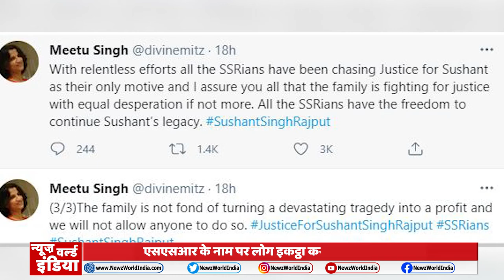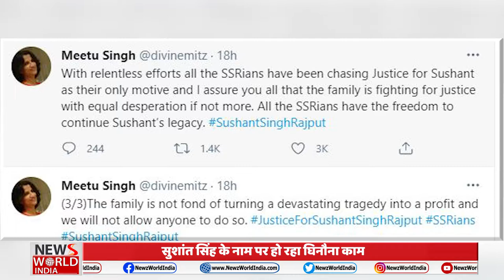SSR के नाम पर लोग इकट्ठा कर रहे डोनेशन, सुशांत की बहन मीतू ने दी चेतावनी | News world india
Sources informed that late Sushant Singh Rajput's ex-flatmate Siddarth Pithani has made revelations to the NCB in the drugs probe related to the actor's death

In the latest development, sources have informed that late Sushant Singh Rajput's ex-flatmate Siddarth Pithani has made multiple new revelations to the NCB in the drugs probe related to the death of the actor, sources informed on Thursday. Siddarth Pithani, who was arrested last week in Hyderabad by the NCB, has reportedly revealed the names of those who were close to Sushant Singh Rajput and those who can be summoned for questioning.
As per sources, Siddarth Pithani has brought up the name of Samuel Miranda, Sushant Singh Rajput's former house manager, who was also summoned by various agencies probing the actor's death last year. Further, sources informed that more persons were to be summoned by the NCB in the coming days. Meanwhile, the NCB also questioned Sushant Singh Rajput's bodyguard for the second consecutive day on Thursday. When NCR arrest Haris Khan, it not only seized drugs from his house but also endangered species of snakes and weapons were also collected. The drug peddler has been earlier booked under following sections - Sections 188 (disobedience to order duly promulgated by public servant), 269 (negligent act likely to spread infection of disease danger­ous to life) and 34 (common intention) of the Indian Penal Code (IPC) and section 4 (licence for acquisition and possession of arms of specified description in certain cases) and 25 (possession of arms) of the Arms Act, 1959 and section 37(1) (prohibit certain acts for prevention of disorder), 135 (contravention of rules) of the Maharashtra Police Act, 1951 and Arms Act, 1959 for using a sword.